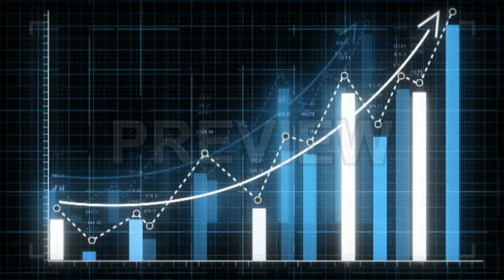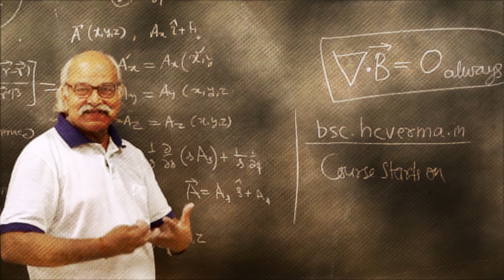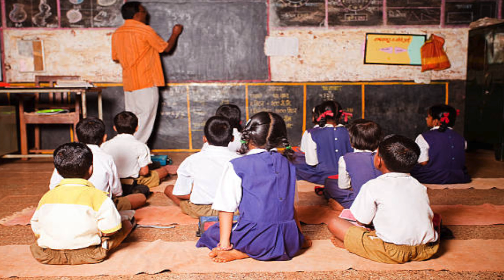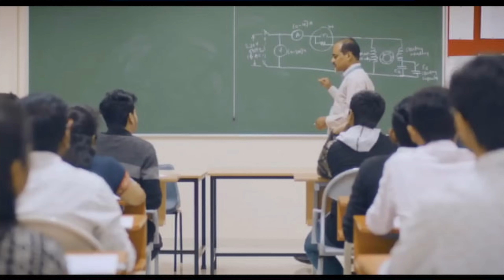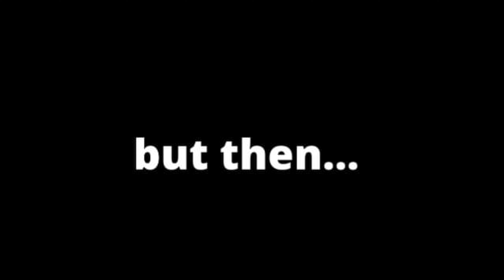HC Verma : The Untold Story Behind How To Solve Concepts of Physics (Solution From Life)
With all due respect, I would like to apologise for any of the information that went wrong. Hc Verma Lectures on Physics are something that we all of the science students grew up watching and studying. "Concepts of physics" is a book that goes through every hand of the class 12 science students. Either they prepare for IIT JEE or not.

The contribution of HC Verma sir to physics is undeniable. HC Verma sir has proven the enthusiasm that a teacher requires and the creativity that a learner requires. HC Verma sir’s childhood story proves that everything in the world is doable, nobody is a born genius.

IIT Physics Lectures
HC Verma Walter Lewin
HC Verma Interview
HC Verma Book
HC Verma Physics Wallah
HC Verma Book Review
IIT JEE Life
IIT JEE Physics Previous Year Questions